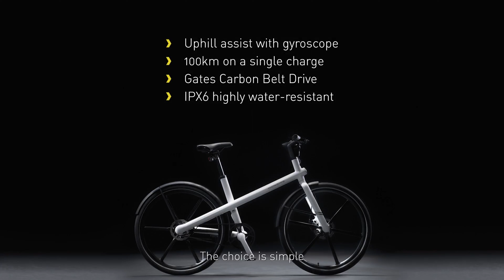Honbike Uni4 e-bike now available to purchase or test ride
The Honbike Uni4 e-bike is a long range commuter e-bike with Gate's carbon belt drive. With its quirky looks and excellent build quality the Uni4 is a serious contender for those looking for an urban e-bike.
We're pleased to have the Honbike Uni4 available to purchase or to test ride - get in touch, we'd love to hear from you.